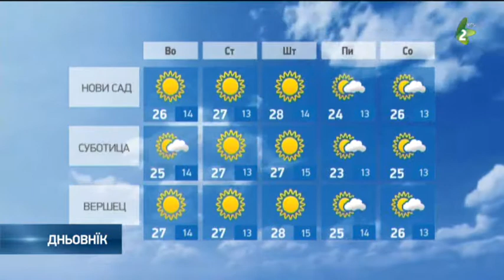хвиля за 24.4.2018.-hvilja za 24.4.2018.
Наютре будзе преважно слунечно и барз цепло за тоту часц рока. Пополадню ше обчекує розвой похмареносци зоз малу можлївосцу за краткотирваци локални запори. Ранша температура будзе од 12 по 15 ступнї, а найвисша дньова до 25 на сиверу, по 27 ступнї на югу Войводини. На стреду будзе слунечно и цепло зоз пополадньовим розвойом похмареносци и краткотирвацима локалнима запорами зоз гирменьом. Дньова температура будзе од 26 по 29 ступнї. По конєц тижня затрима ше подобна хвиля, лєм на пияток будзе за даскельо ступнї швижейше.